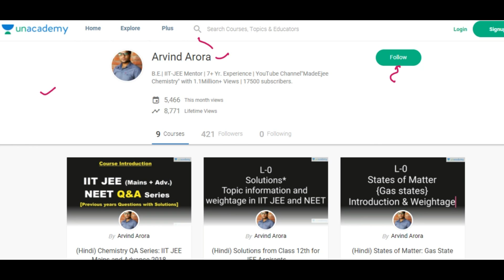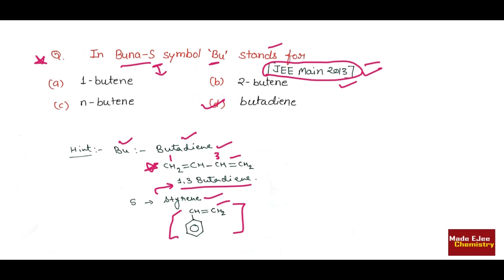🤓10 Last Years MCQs | Polymers | 👉Check yr Preparation level | JEE(Mains) NEET[2018]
Note:- Ans. Of 3rd Que. is C. Sorry for mistake.👍 Pls correct it.

👉 Solutions are also explained in video.

👉 already 16 videos uploaded [chemical kinetics/solutions/chemical bonding/Electrochemistry/Hydrogen/ThermoDynamics/SOLID STATES/GOC/p block 13/states of matter/p block 14 group/ Coordination Compounds/p block G15/Periodic Properties/Redox Reactions/Metallurgy]. This is 17th one.
Pls see play list of 10 ka 💪,

🤙📲💬Click here to send your query to your favorite Master Teacher via Whatsapp